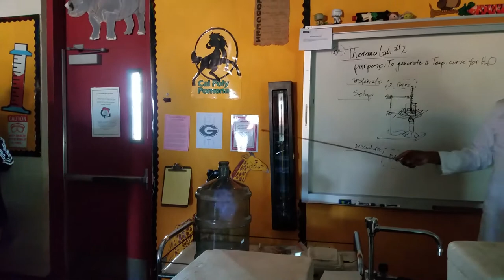GHS 8th Grade Visit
Gladstone High welcomed visiting 8th graders recently and students talked with their younger peers about all that GHS has to offer.